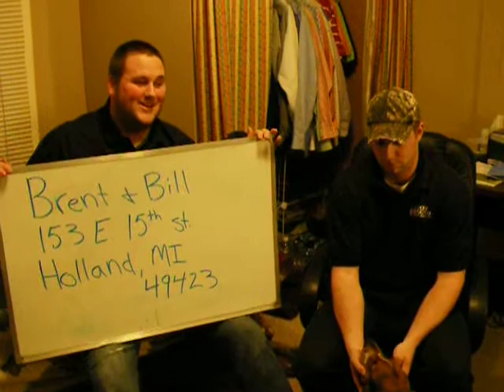Snail Mail Experiment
Send us a drawing, love note, picture, or anything you think we would like to Brent and Bill
153 E. 15th st.